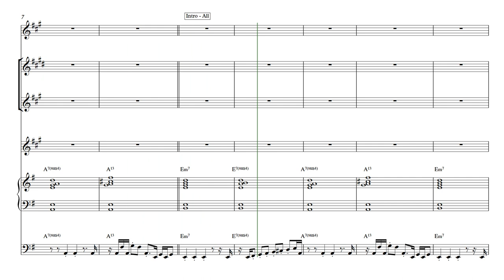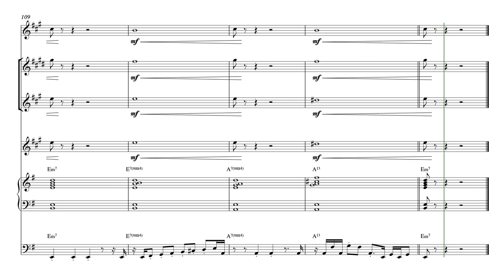Good Times [Horn Charts]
Brass & woodwind horn charts for The Chain Gang